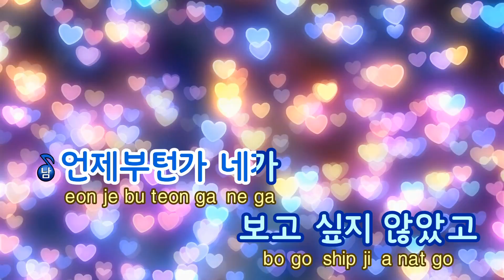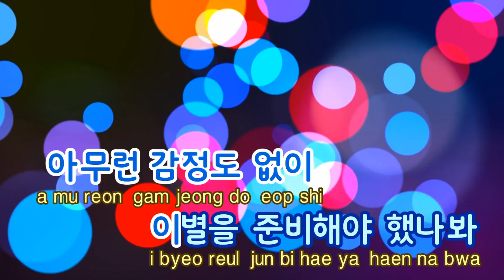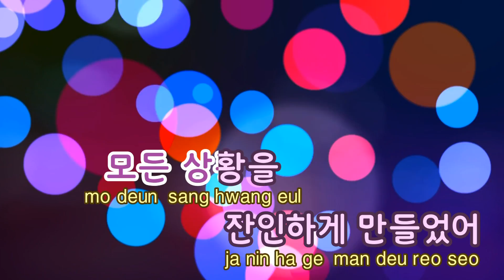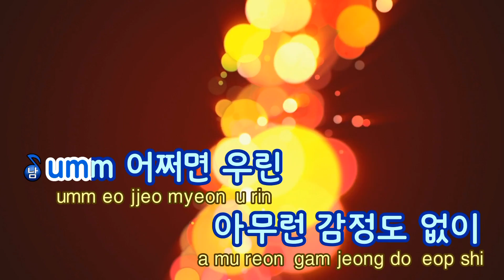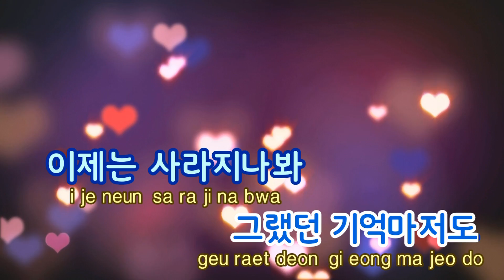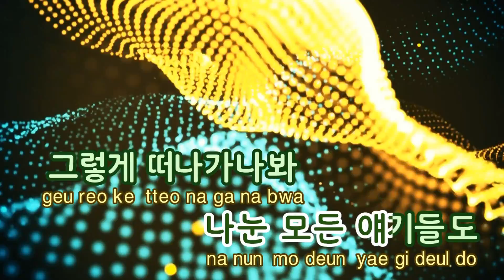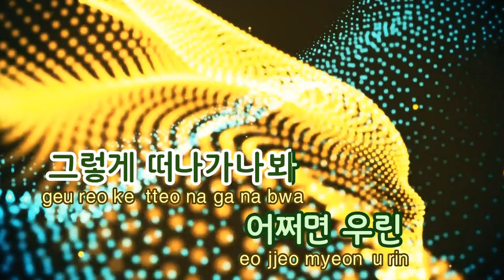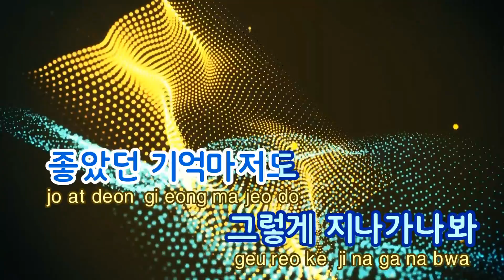[TJ노래방] 공감 - 정준영(Feat.서영은)(Jung June Young) / TJ Karaoke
공감  --  정준영(Feat.서영은)

▶ ZillerSong Mobile : Android/IOS
▶ K-POP STAR Global Package : Android/IOS
▶ TJ TV Karaoke (Korean ONLY) : KT OllehTV , LG U+TV, SK BTV